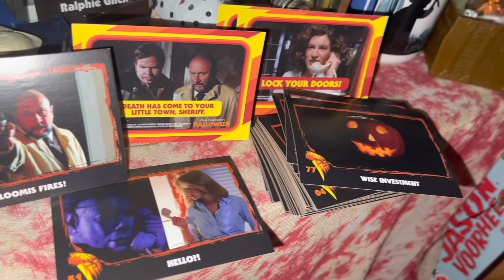Spooky Surprise Gift Box from Morbid Mattski (4/13/23)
A very special birthday gift box from my good friend Morbid Mattski